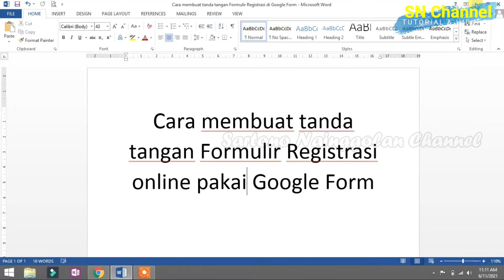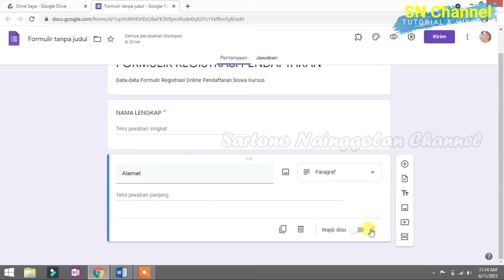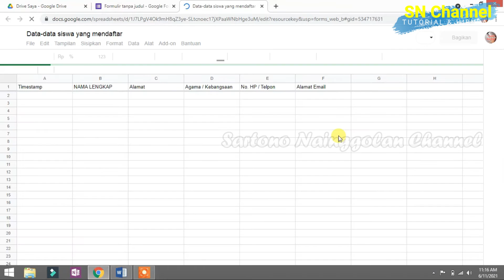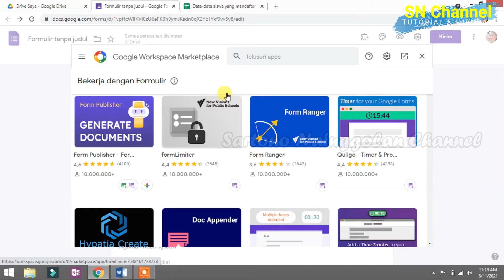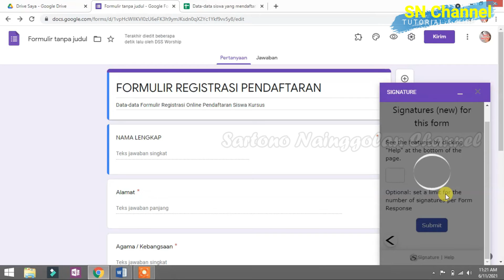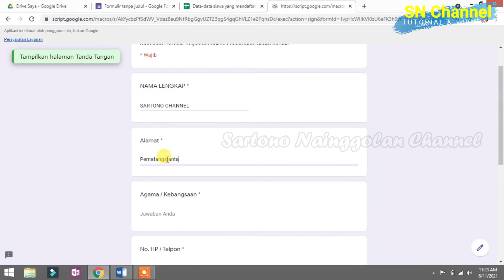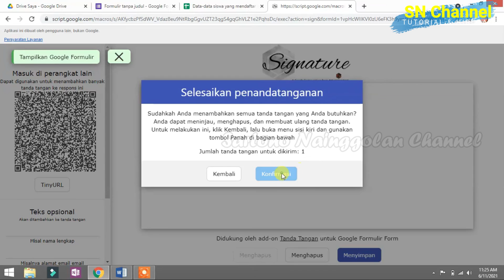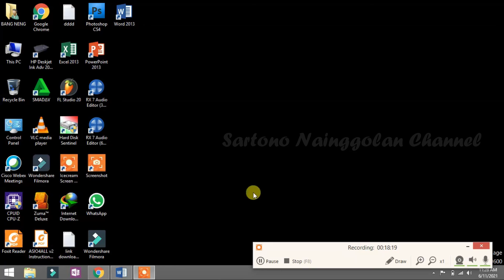Cara membuat tanda tangan/signature di Google Formulir | How to create signature in google form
Cara membuat tanda tangan/signature di Google Formulir
Cara membuat tanda tangan/signature di Google Form
How to create signature in google form
Signature google form

Berikut ini adalah video bagaimana cara membuat tanda tangan atau signature di google form, google biasa digunakan untuk membuat formulir pendaftaran online sederhana, membuat formulir registrasi menggunakan google form sangatlah mudah. Cara mudah membuat tanda tangan sebuah formulir registrasi online dapat menggunakan google form yang ada di google drive. pembuatan signatur di google form sangatlah mudah. how to create signature in google form, signature google form

Jangan lupa LIKE, KOMEN, SHARE  & SUBSCRIBE ya sahabat SN Channel semuanya , Karena Subscribe itu Gratis dan sangat bermanfaat bagi kami untuk lebih bersemangat membuat video tutorial & hiburan buat anda semua, dan Bunyikan loncengnya teman-teman biar tetap dapat notifikasi dari video terbaru di chanel kami.
TERIMAKASIH...